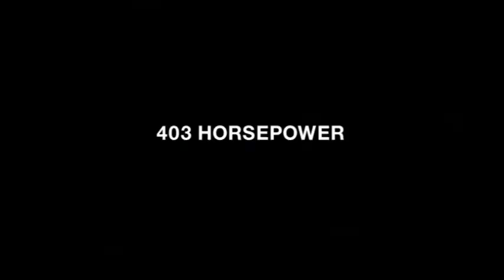Fisker Karma first promo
The Karma is a premium 4-door sport-sedan coupe and plug-in hybrid model with two electric motors producing a total of 300 kW (402 bhp / 408 PS) and 1,300 Nm (959 lb/ft) of torque. It has a range of around 50 miles/80 km running on electric-current alone. In hybrid mode, with an internal-combustion engine charging the 200kW lithium-ion battery pack, its range is extended to 300 miles/482 km. The drive wheels are solely powered by the electric motors.